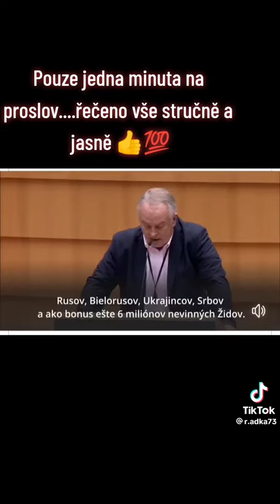Zamyslenie čo potom bude s nami. .